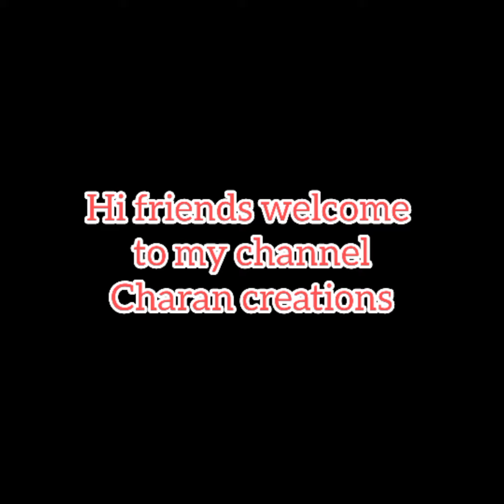shakkar nagar ground/Shakkar nagar/ Near sugar factory/Bodhan/Nizamabad